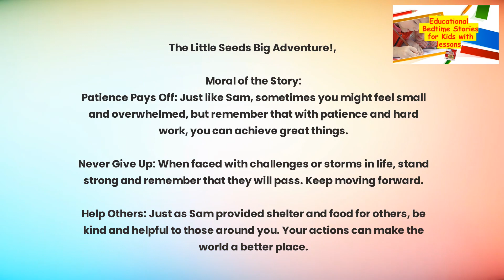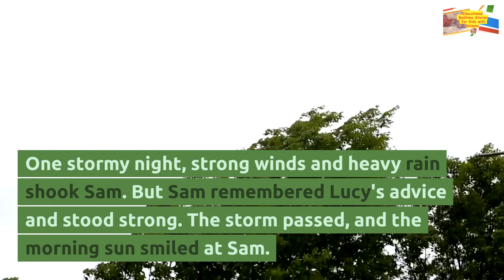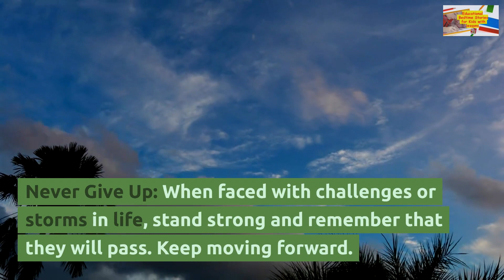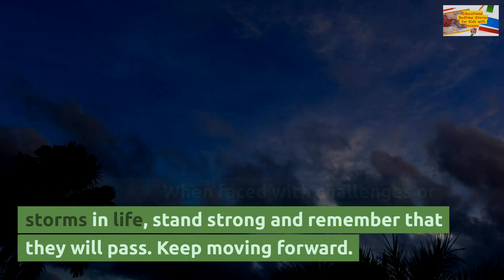The Little Seed's Big Adventure - Educational bed time story for kids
English Educational bed time story for Kids , with Good moral and advise to kids